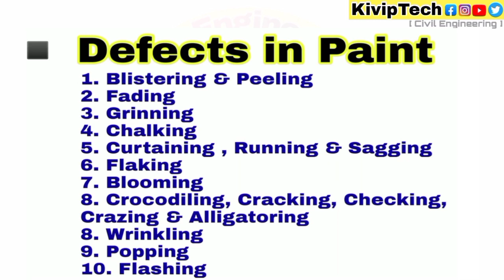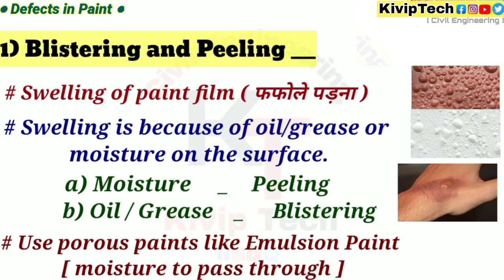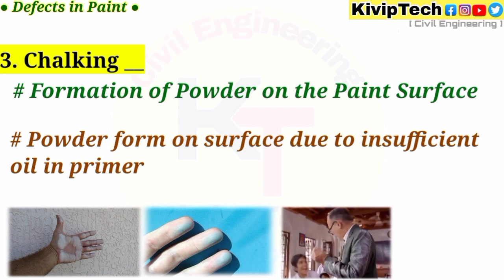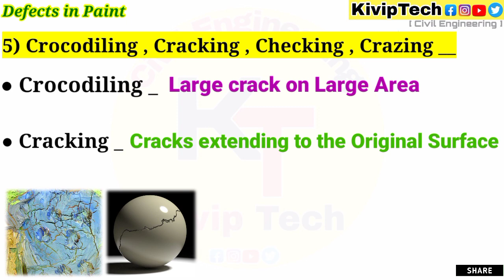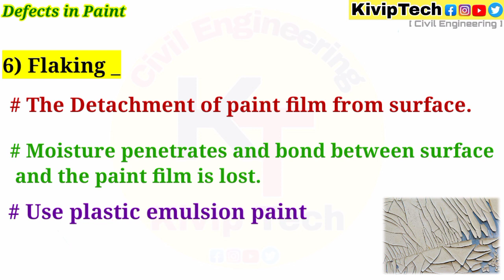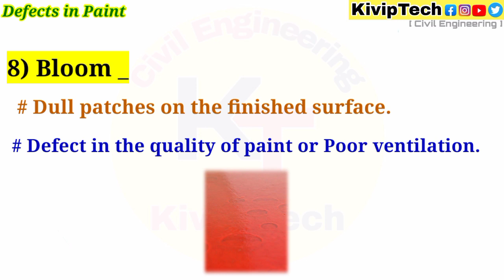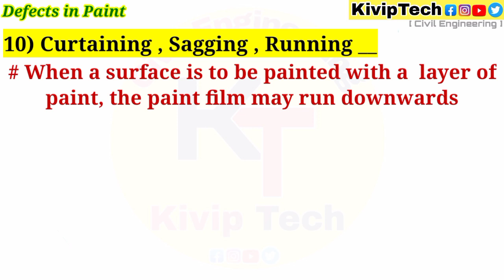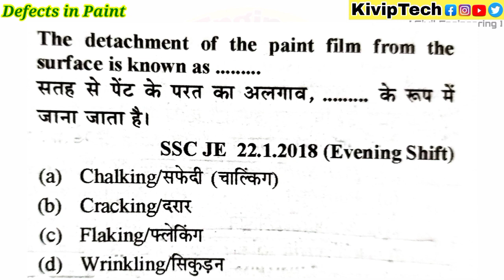Detects in Paint ! Blistering ! Peeling ! Checking ! Cracking ! Wrinkling ! Sagging ! Boom ! Popping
Building Materials lectures_____